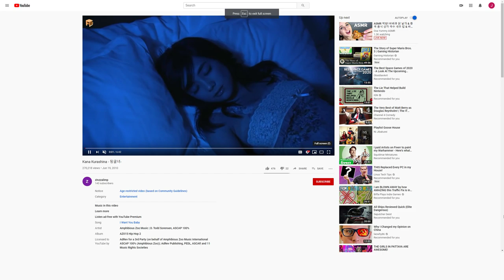Time to take your medicine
kana kurashina